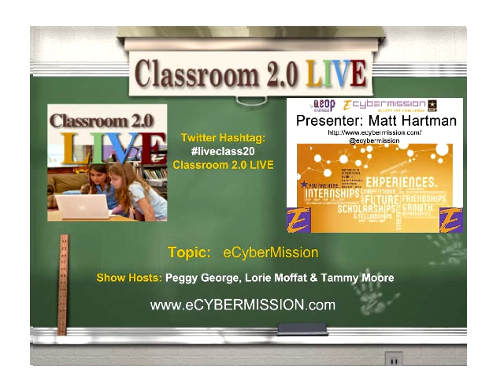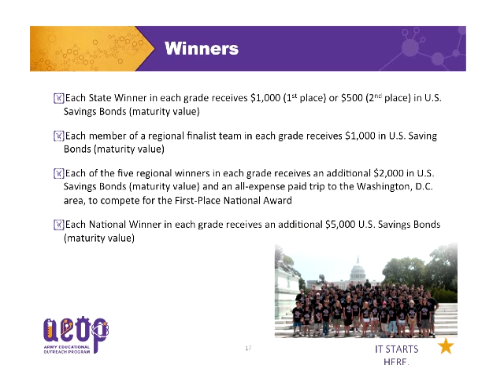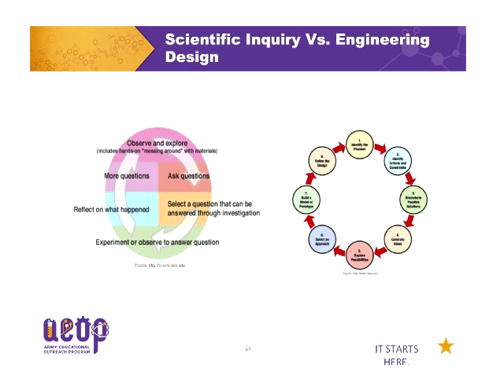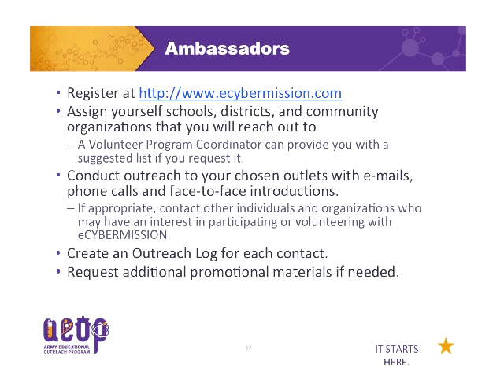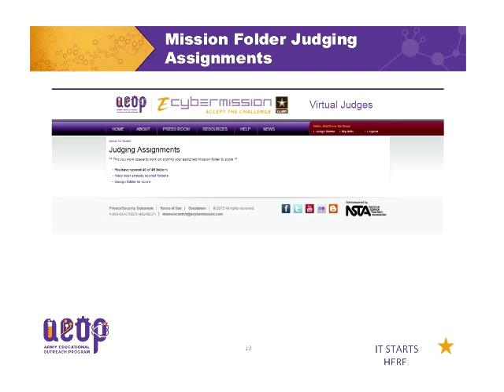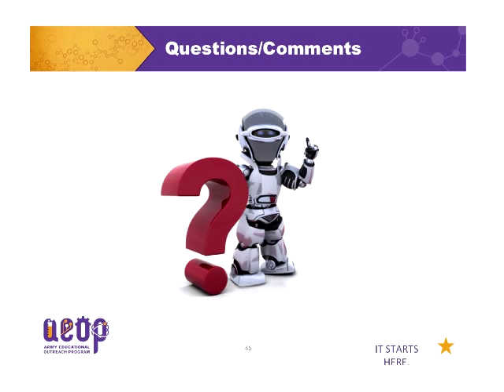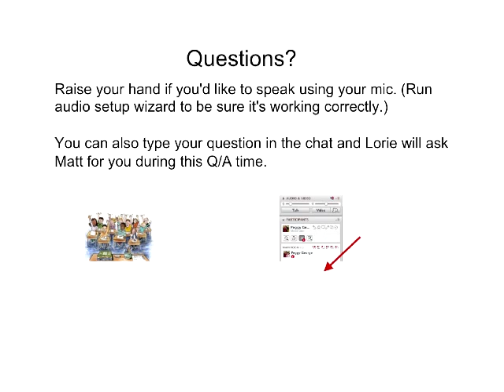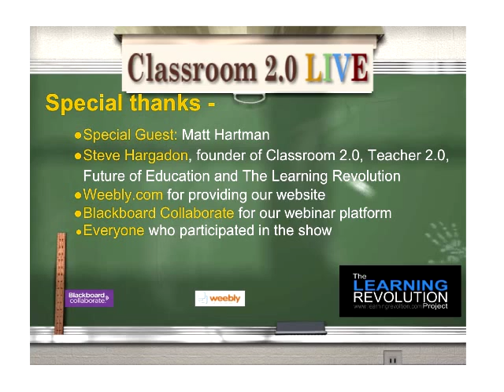eCyberMission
Classroom 2.0 LIVE webinar, eCyberMission with special guest Matt Hartman, September 26, 2015. Join us to learn about a fantastic opportunity to bring science and STEM to life in your classrooms with eCyberMission.
eCyberMission is a web-based Science, Technology, Engineering and Mathematics competition for 6th, 7th, 8th and 9th grade teams. Students must be enrolled in either 6th, 7th, 8th or 9th grade at a U.S.-based public or private school, a Department of Defense Education Activity (DoDEA) school abroad or a U.S.-based home school.Your team will propose a solution to a real problem in your community and compete for State, Regional and National Awards. Students learn to work together as a team to create their mission project through a valuable guided research process. The site provides excellent resources for carrying out research-based projects that take you from identifying the local/global problem, to coming up with a solution to address it. This process could be used even if you aren't eligible to participate in the competition and you may even want to get involved as a Cyber Judge. Our special guest, Matt Hartman, will provide an overview of the entire process and information about participating.